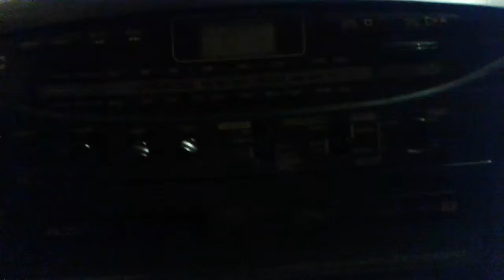i love you girl